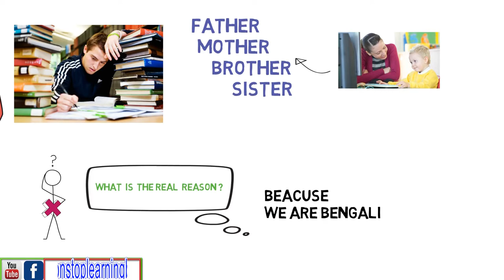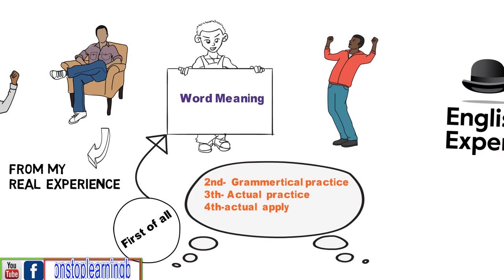Efficient in Words become Expert in English || Word Meaning tricks || Modivational Video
Expert in English
Practice makes a man perfect .It 's absolutely right